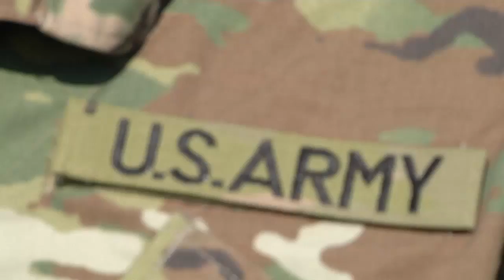Big Red One recreate historic photo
VictoryWeek2016 is a celebration about honoring the service members who wore or wear the “Big Red One” patch, the most recognizable patch in the U.S. Army. Soldiers of the 1st Infantry Division gathered at Cavalry Parade Field to be part of an annual Victory Week tradition, the historical photo, June 9 on Fort Riley.

(Video by Staff Sgt. Noel Gerig, 1st Inf. Div. Public Affairs)